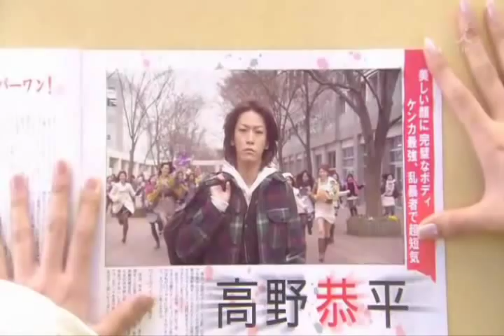Kyohei x Sunako: When I Look At You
Credit to: dramacrazy.net for the clips.

I use this song for this mv because it match Kyohei & Sunako live. What they gone through and what other people see them as...and what Kyohei & Sunako see themselves as...I love this TV series so much. I finally made a mv of it.